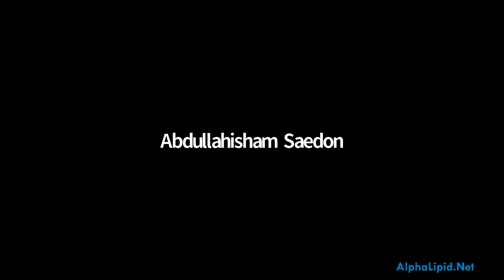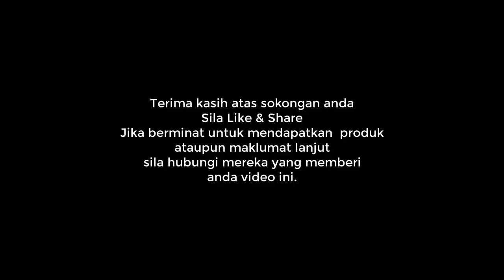Membina Bisnes New Image Merubah Kehidupan Sekeliling Kita